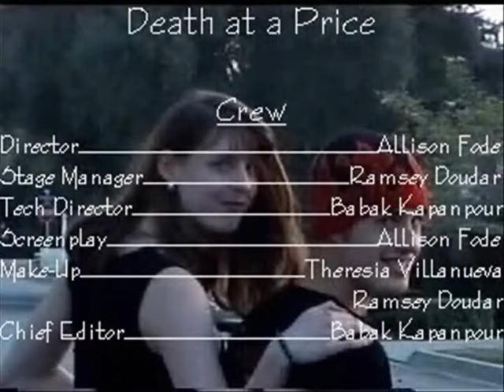Death at a Price - Part 3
DRAMA. S5. A troubled relationship leads a wife to the extreme.

Winner of 8 Westy Awards:

Best Picture
Best Direction
Best Actor - Sam
Best Actress - Lydia
Best Supporting Actress - Grace
Best Screenplay
Best Special Appearance - Mike
Best Scene - Mike in the background